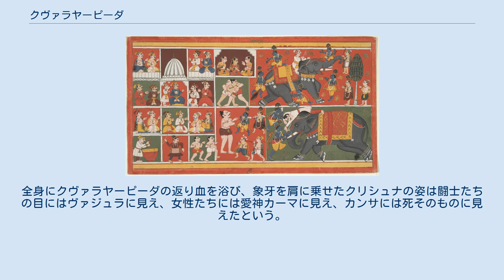クヴァラヤーピーダ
神話・伝説の象
巨象クヴァラヤーピーダと戦うクリシュナ。
1720年頃。
イェール大学美術館所蔵。
 クヴァラヤーピーダ（梵: कुवलयापीड़, Kuvalayāpīda）は、インド神話に登場する巨大な象。
あるいは象の姿をしたアスラとも言われる。
マトゥラーの悪王カンサが飼育され、千頭分の象に匹敵する力を持っていたが、成長したクリシュナと戦い、殺された。
 『バーガヴァタ・プラーナ』によると、カンサはヴァスデーヴァとデーヴァキーの息子クリシュナが生きていることを知ると、彼らが都に来るように仕向けて、闘技大会に参加させ、戦いの最中に殺してしまおうと考えた。
その際にクヴァラヤーピーダを闘技場の入口に配置し、クリシュナとバララーマがやって来たら、踏みつぶして殺せと命じた。
2人が闘技場にやって来たとき、クヴァラヤーピーダは背中に乗った象使いに操られて、クリシュナに突進し、長い鼻でクリシュナを捕まえた。
しかし抜け出したクリシュナに鼻を掴んで放り投げられ、大地に叩きつけられたのち、逆に足で踏みつけられて殺された。
クリシュナはさらにクヴァラヤーピーダの象牙を引っこ抜き、象牙を用いて番人と象使いを殺した。
その後、クリシュナは闘技場に入って行き、カンサや闘士、観客たちにその姿を現した。
全身にクヴァラヤーピーダの返り血を浴び、象牙を肩に乗せたクリシュナの姿は闘士たちの目にはヴァジュラに見え、女性たちには愛神カーマに見え、カンサには死そのものに見えたという。